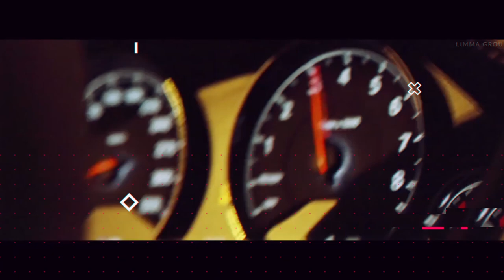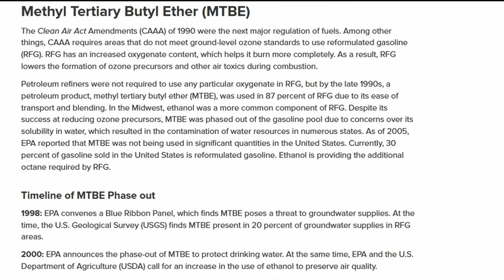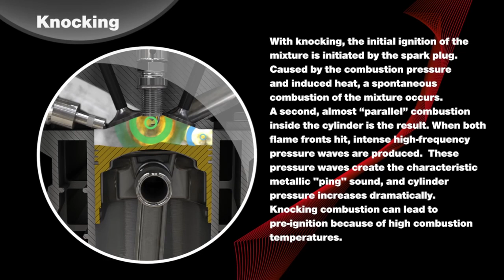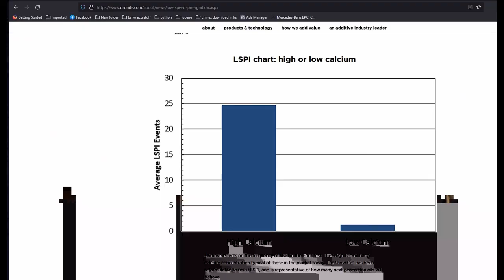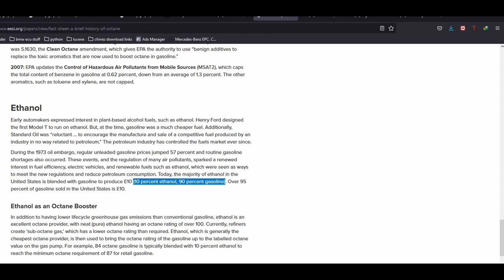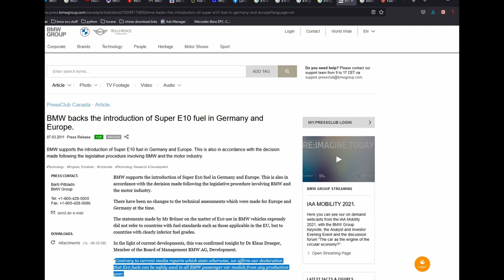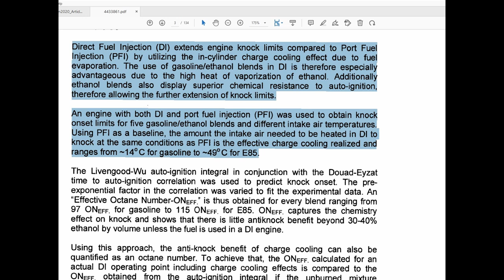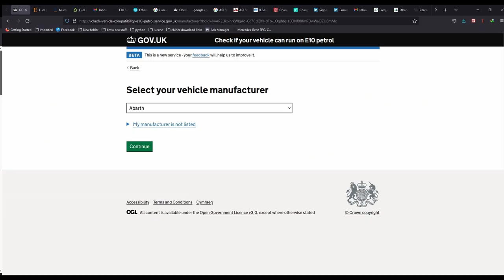السر وراء تكسير المواتير و مشاكل البنزين وحلها بالايثانول Ethanol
جروب Mg6 Eagels Egypt

API SN Resource Conserving, ILSAC GF-5 API SN PLUS, API SN

Ethanol ايثانول